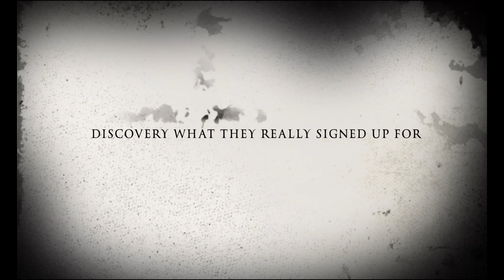Cruise Horror trailer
Sorry that the video is a little late. We celebrated our sister's birthday the whole day and couldn't upload it earlier. Regardless, we hope you enjoy the video. Comment down your favorite part and what you think the change is. Have a great week!